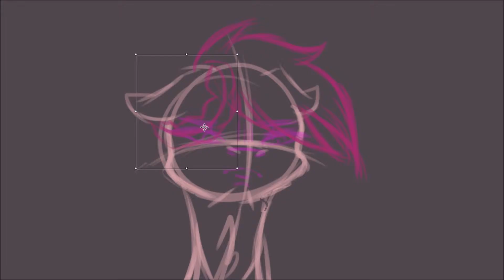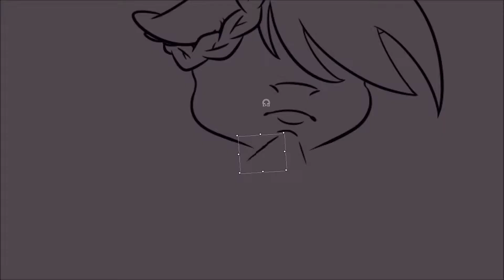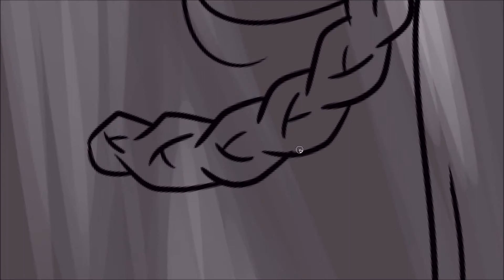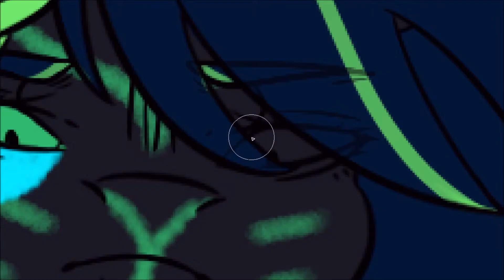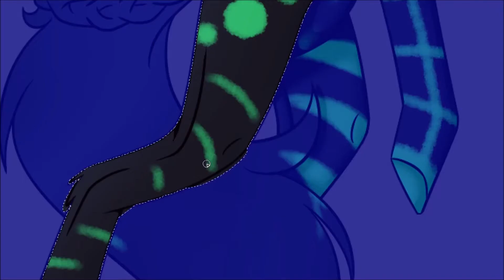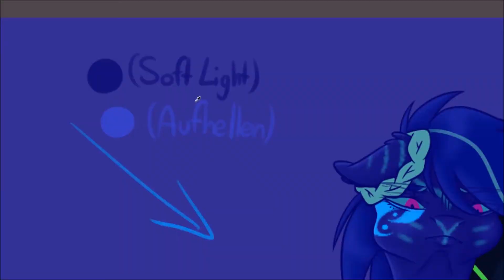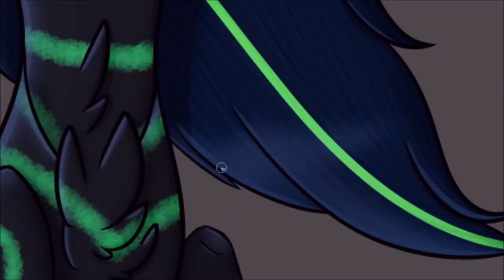[MLP SPEEDPAINT] Nightmare Series Episode 8: Nightmare J'ara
"You DARE step into MY forest?! You have three seconds to turn around and leave before I tear you to shreds!"

Real Time: 5 hrs
Programs: MediBang Paint Pro, OBS and Windows Movie Maker
Tablet: Wacom Intuos Draw S